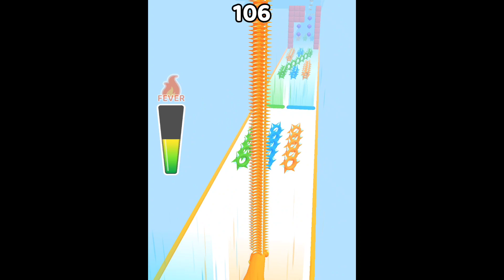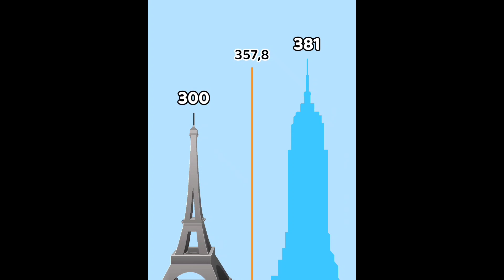LONG NECK RUN LEVEL 56 Gran cantidad de anillas final!Nice